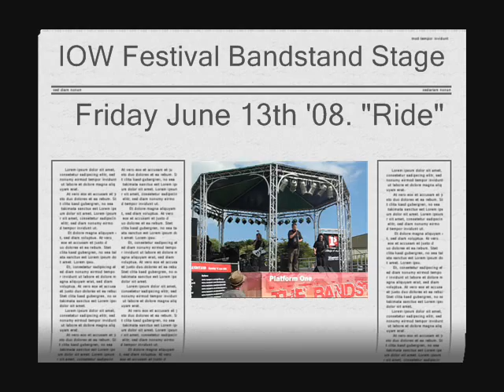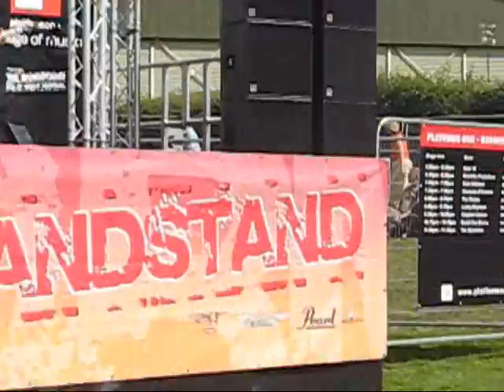Tequila Gorilla - Ride - IW Festival 2008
Tequilla Gorilla's first song, Ride,  on the Bandstand Stage at the 2008 Isle Of Wight Festival.